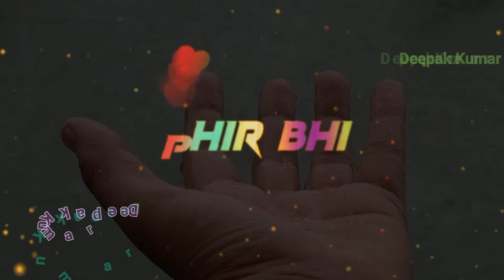❤️❤️Deepak Kumar ❤️❤️ 😉Song 😜 status Thank You For Watching